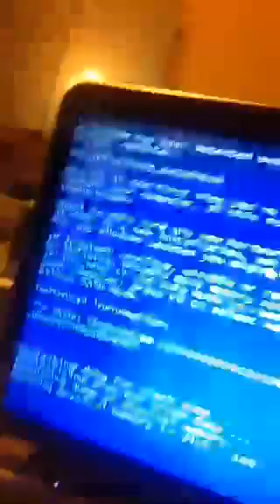Шок! Влад Савельев выпил залпом 3 литра вина! Periscope 05.02.2016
Влад Савельев